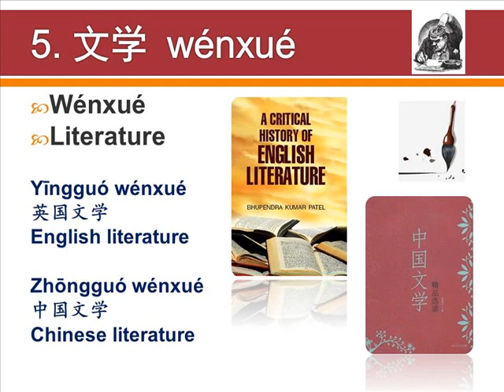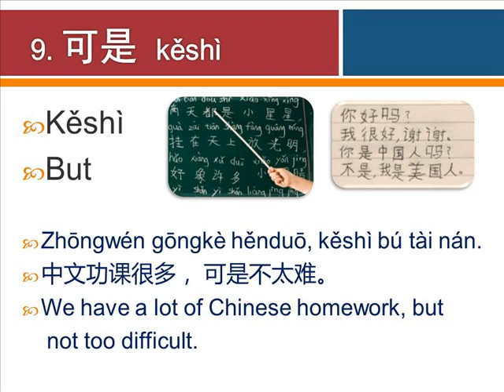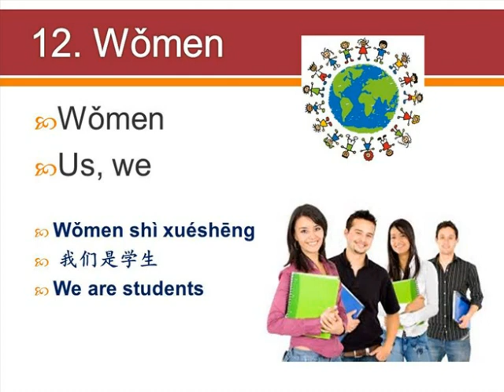Chinese Link Lesson 4: Studies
Chinese Link Textbook Lesson 4  vocabulary practice